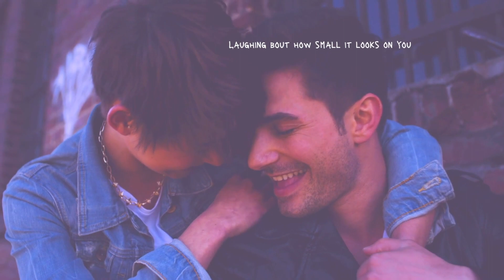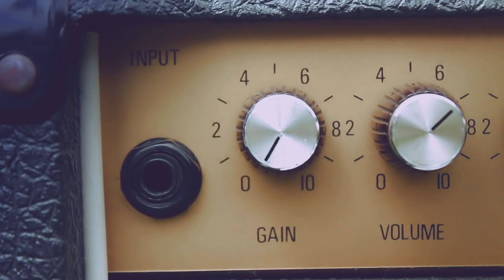Deja Vu Cover by Olivia Rodrigo (Lawrence Cover)(Lyric Video)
A lil' funky twist on a already great song.

Here's Lawrence covering Olivia Rodrigo's "Deja Vu"!
Make sure you check out the original material by visiting @lawrencetheband and @OliviaRodrigo